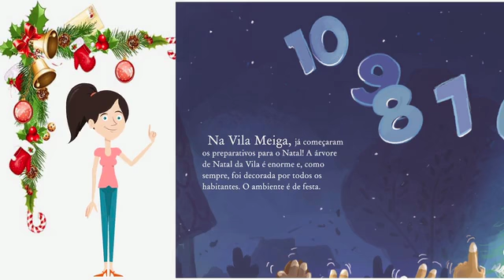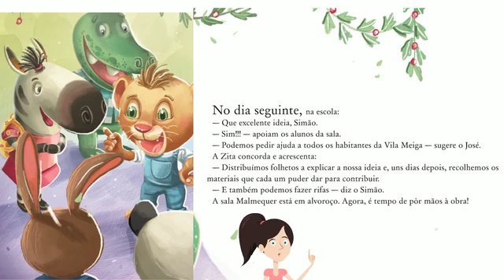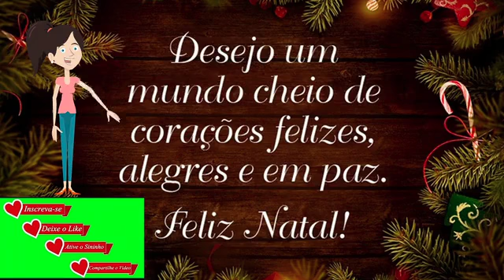A MAGIA DO NATAL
O LIVRO A MAGIA DO NATAL, RELATA A UNIÃO DE UM GRUPO DE ALUNOS, PARA RESOLVER UM PROBLEMA.